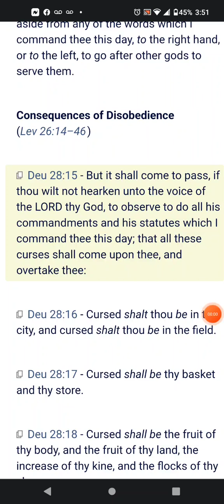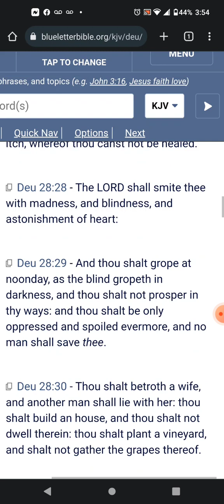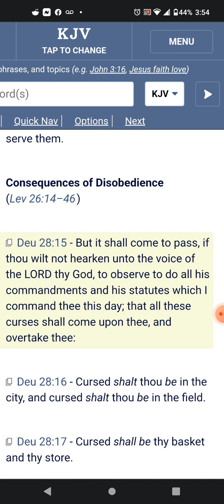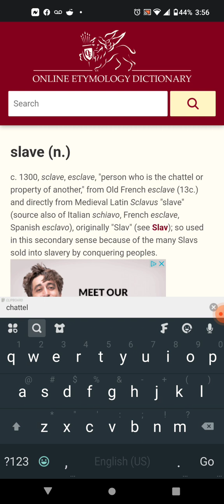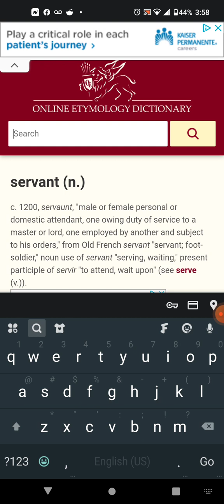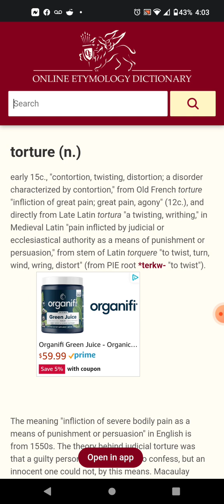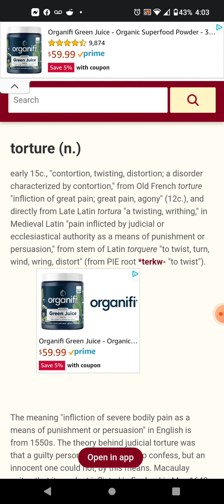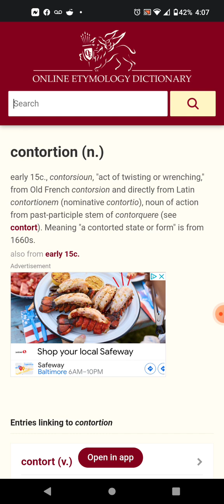It was more than "Slavery"